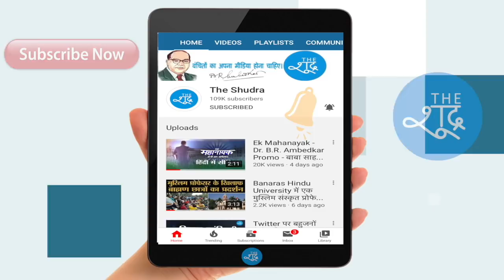Kejriwal सरकार घर बैठे ज़रूरतमंदों के अकाउंट में डालेगी 5000 हजार, जानिए किस-किसको मिलेगा पैसा ?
ArvindKejriwal ने कहा है कि कल से Delhi में और भी सख्ती बरती जाएगी, किए कई बड़े एलान ?

Video Courtesy/fb/arvindkejriwal